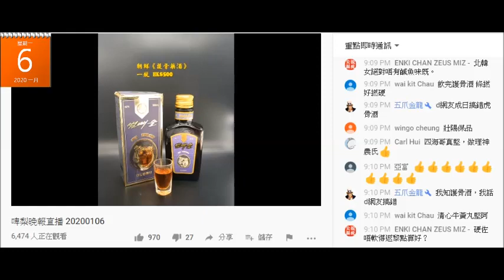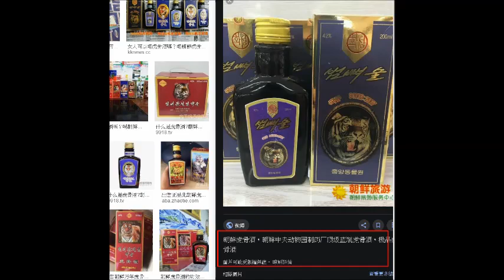20200106 啤梨晚報撚屌馬健賢+仆街沈四海明知賣虎骨酒犯法，就將虎骨酒改名叫護骨酒就話自己無犯法。根本就一模一樣